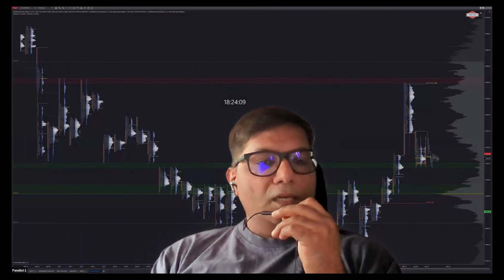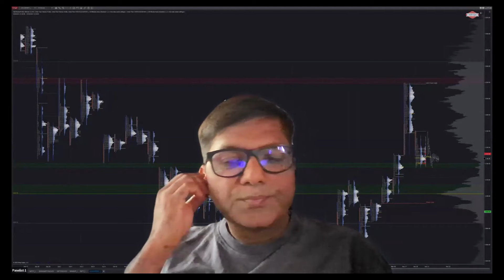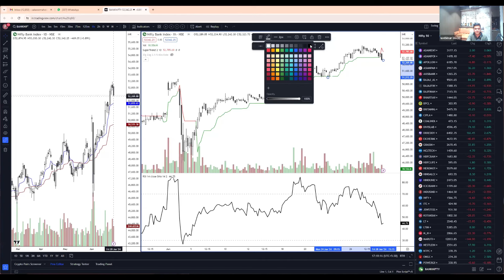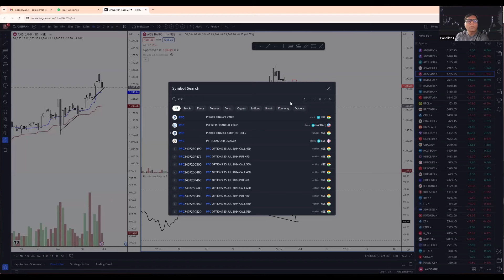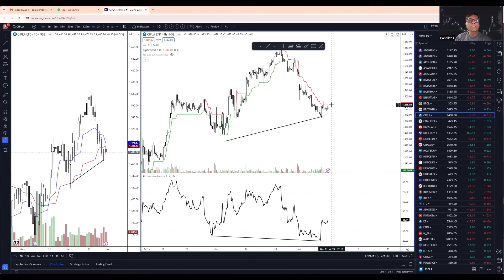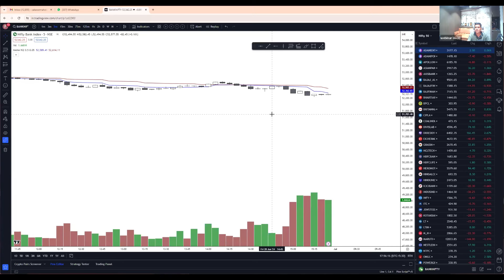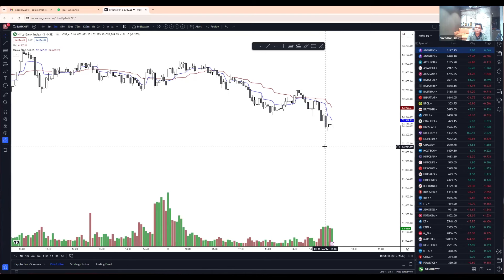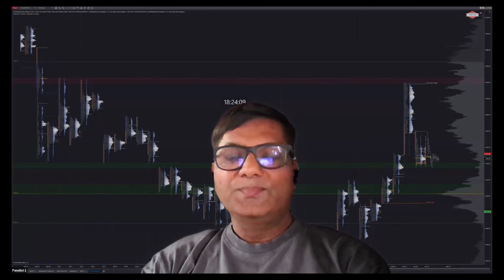Unlocking Trading Success: Karan Mahale in conversation with Nalin Srivastava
Watch this exciting tête-à-tête with Karan Mahale  and Nalin! Learn how Karan transitioned from fundamental to technical stock picking, dived into proprietary trading, and became a SEBI RA. Elevate your trading game!